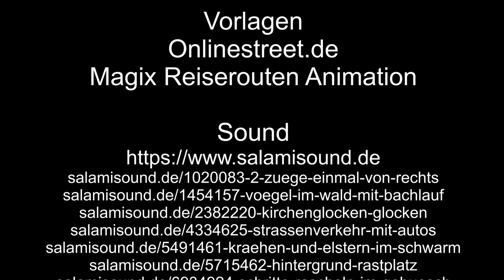Zu Besuch in Kövenig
Kövenig, eine kleine Stadt an der Mosel und an der Moselweinbahn. Vom Bahnhof aus geht es durch Kövenig an die Mosel und wieder zum Bahnhof.

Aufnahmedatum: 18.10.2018